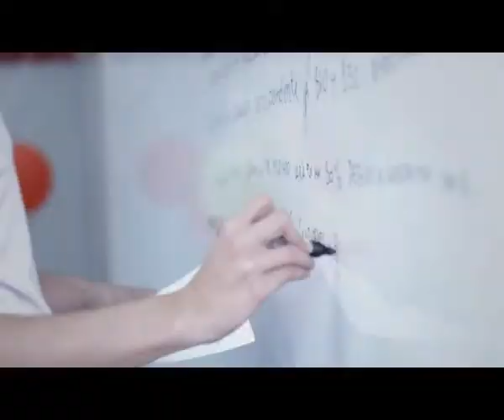Mecenas Colegio Privado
Institucional del Colegio . . . espectacular . . .